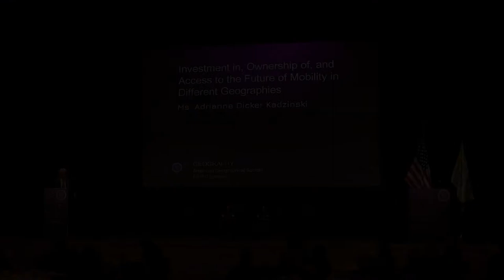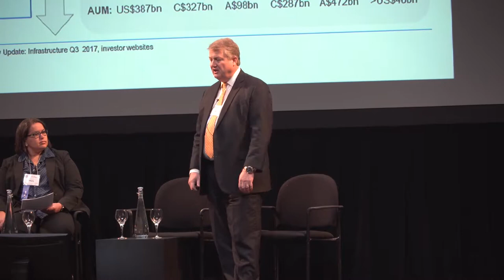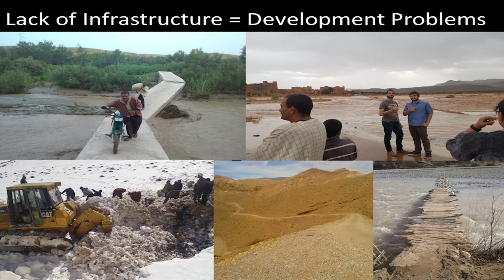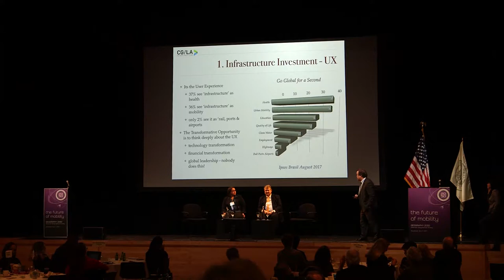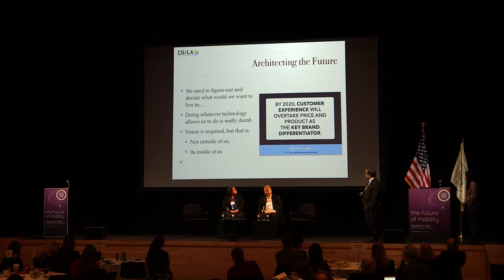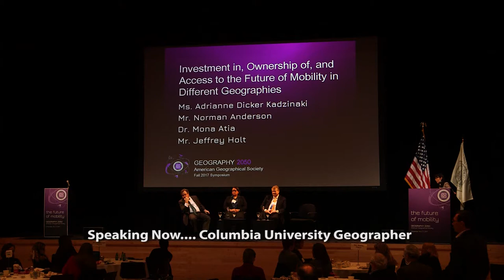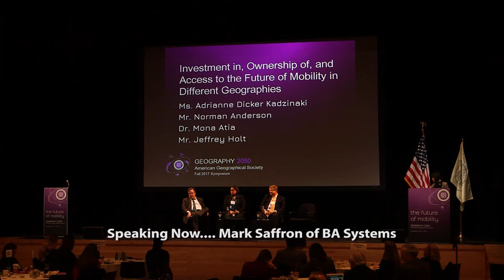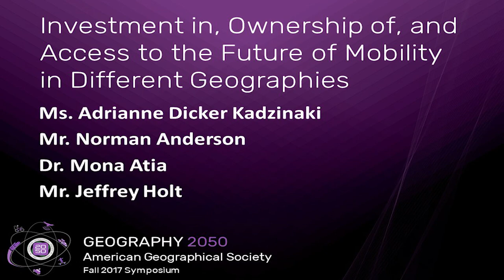Geography 2050 | Investment, Ownership & Access to the Future of Mobility in Different Geographies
Geography 2050 | AGS Symposium 2017 | The Future Of Mobility | Investment in, Ownership of, and Access to the Future of Mobility in Different Geographies

Ms. Adrianne Dicker-Kadzinski (Director of Global Markets, Credit Suisse)
Mr. Jefferey Holt (Managing Director, Bank of Montreal)
Dr. Mona Atia (Professor and Director of the Institute for Middle East Studies, GW University)
Mr. Norman Anderson (President and Chief Executive Officer, CG /LA Infrastructure Ltd.)